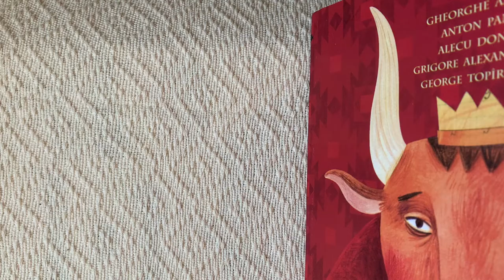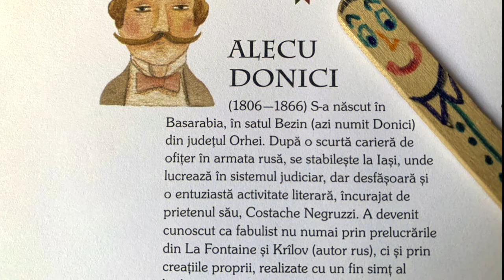Musca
Musca de Alecu Donici

Pian live: Leonardo